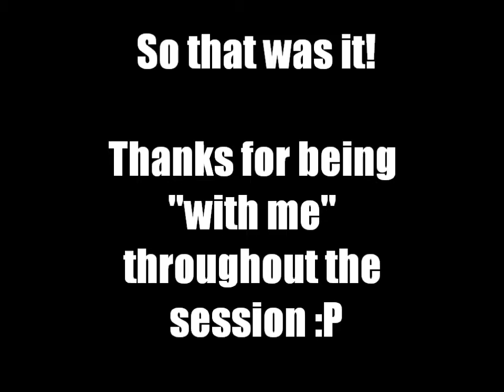On TheJessicat.com : The Industrial Piercing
For more of what happened and the process, visit me